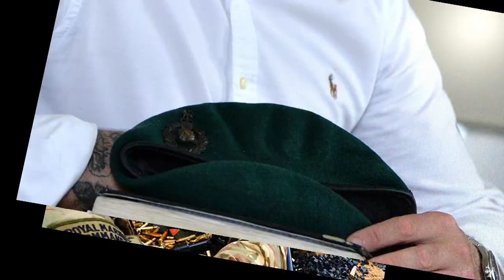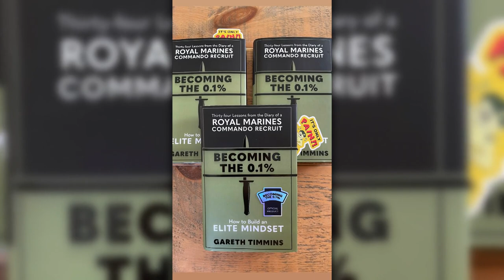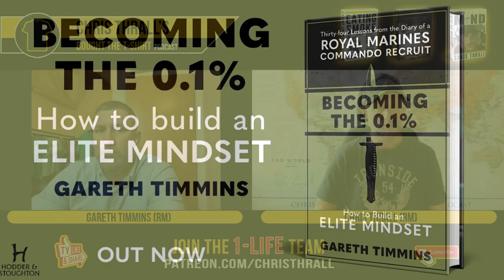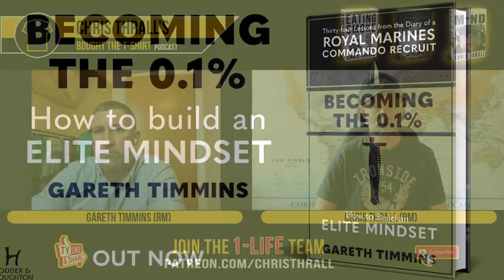Becoming The 0.1% | Royal Marines | Gareth Timmins | Bought The T-Shirt Podcast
Gareth Timmins is a former Royal Marines Commando, turned author and behavioural scientist. While in training, widely considered to be the hardest basic training in the world, he was awarded the shooting medal and later went on to represent the Royal Marines shooting team. Gareth was also awarded the Operation Telic medal for his team’s contributions in Iraq, during 2007. In recent years, he has utilised his psychological grounding to produce and integrate thirty-four lessons that people can employ to achieve cutting-edge, performance thinking.

➱ Supergreens powder
➱ Nutribullet